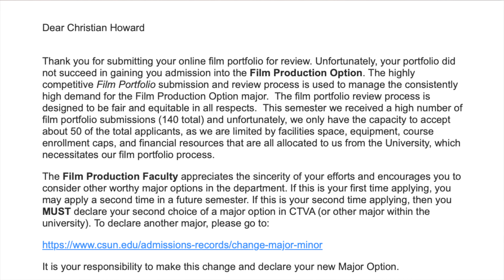Rekindling The Passion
How I make my videos:
Main Camera: Canon R6 + RF 24-70mm f/2.8 L
Audio: Rode NT1-A Large-Diaphragm Condenser into a Tascam DR-701D
Lighting:  Aperture 120D bounced off a reflector camera left.
Captions via Davinci Resolve Auto-Captions